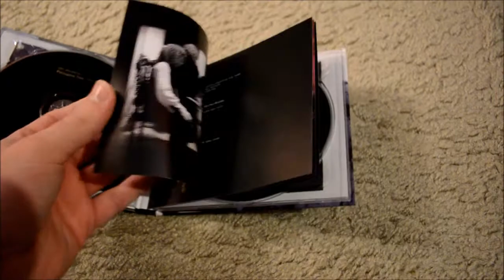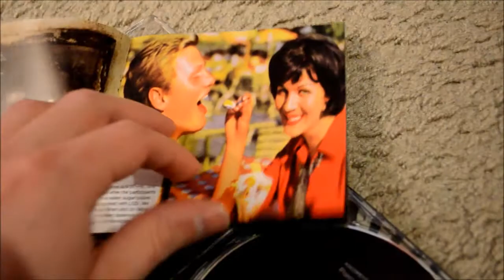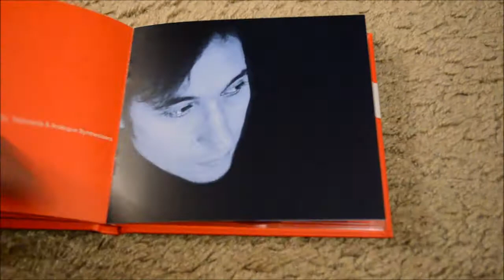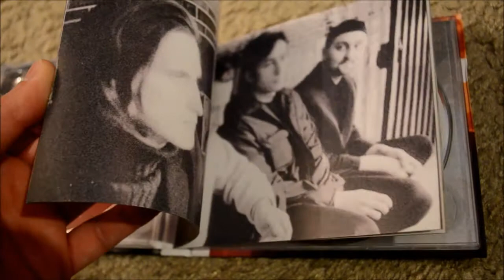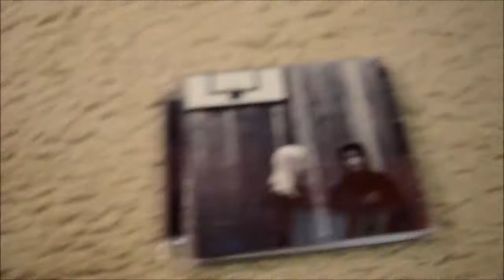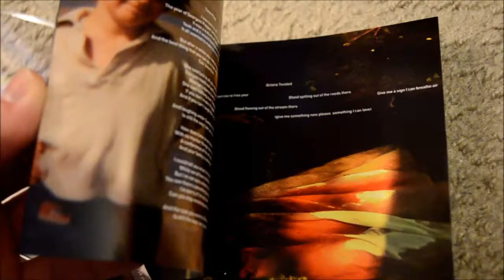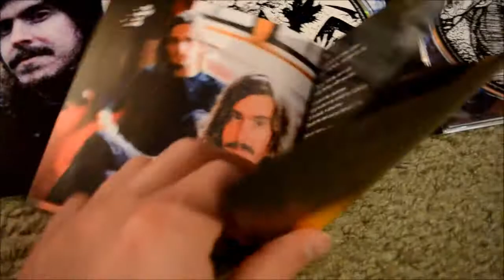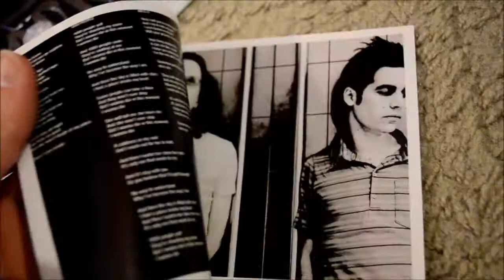My Collection of Porcupine Tree, Steven Wilson, Blackfield & Storm Corrosion!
Going to meet him and hopefully have him sign my collection, wish me luck!